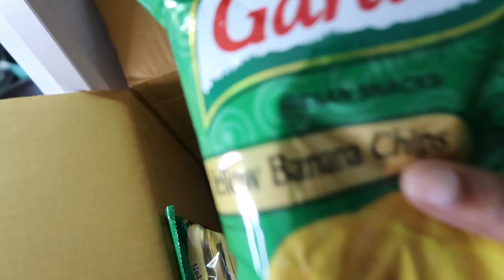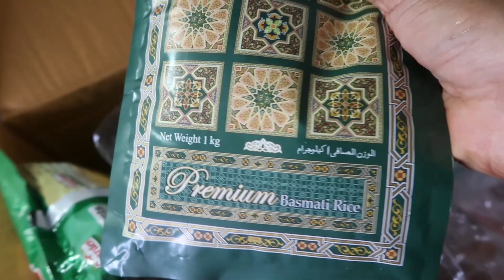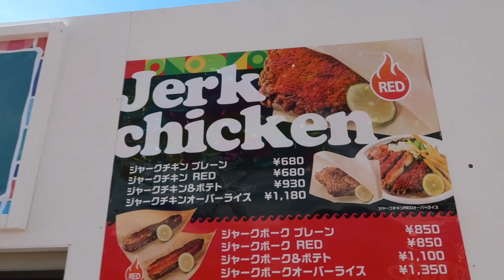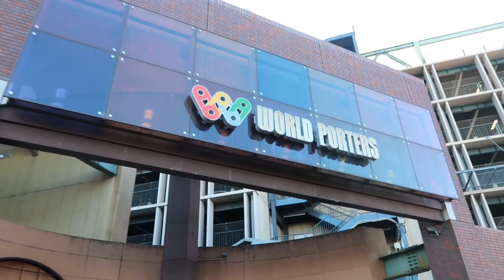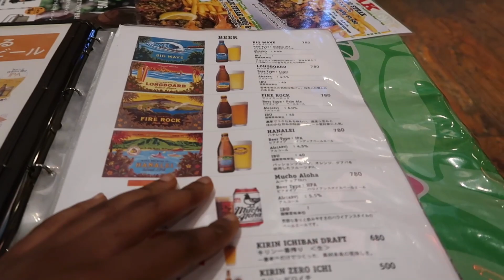Summer in Japan: girls day out, new gadgets, juicing & more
Hey my love! Thanks again for watching my video. Your support means a lot to me! Also, comment to let me know that you were here.

Time stamp
Intro 0:30
New Ring light 1:59
Breakfast & halal haul 4:53
Mini chit chat & life update 9:15
Meal prep 13:46
Grocery haul & cooking 16:20
Gym OOTD 20:40
Unboxing 22:08
Jucing 25:36
Girls' day out 26:30

Products mentioned in the video:
Neewer Dimming Adjustable SMD LED tripod 18"

Mini Slow Juicer

Beet root

Podcast details
Follow us all social media platforms @thefriendswithbenefitspodcast as well as we stream our podcast via the following platforms;

Background music